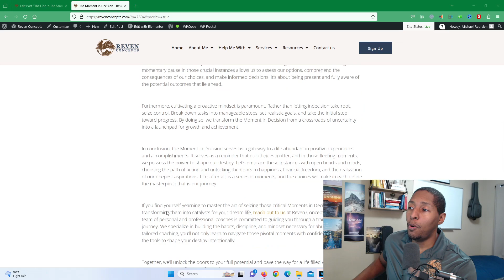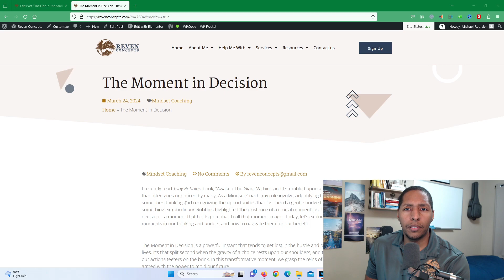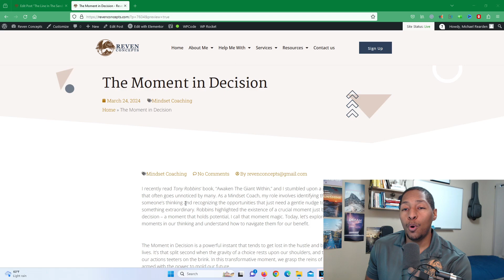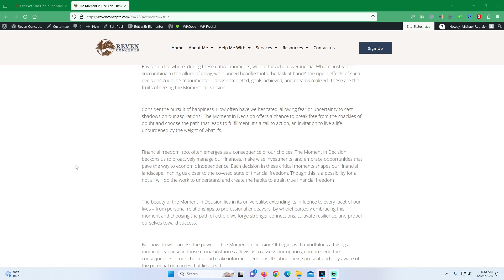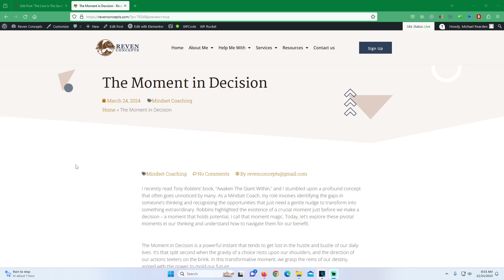Navigating the Moment Before Big Decisions with Michael Rearden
Crossroads of Choice: Navigating the Moment Before Decisions with Michael Rearden
Coaching In Session - Episode 415

In this compelling episode of Coaching In Session, join your host Michael Rearden as he delves into the intricate realm of decision-making. Together, we explore the pivotal moment right before a decision is made and uncover valuable insights on how to take meaningful action.

Michael guides you through practical strategies, psychological perspectives, and real-life anecdotes that will empower you to approach decisions with clarity and purpose.

Whether you're facing a career choice, a relationship crossroad, or any significant decision, this episode equips you with the tools to navigate the crossroads of choice successfully.

Tune in to Coaching In Session and embark on a transformative journey toward decisive and purposeful action.